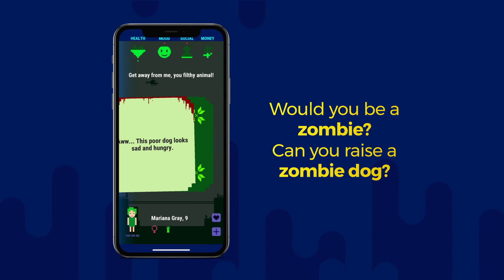Video ad with voice-over for a client